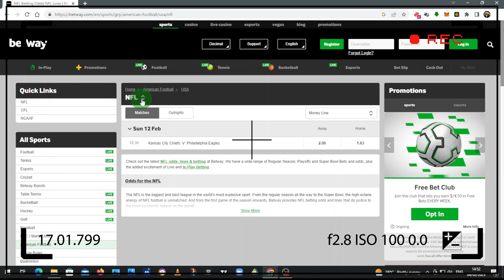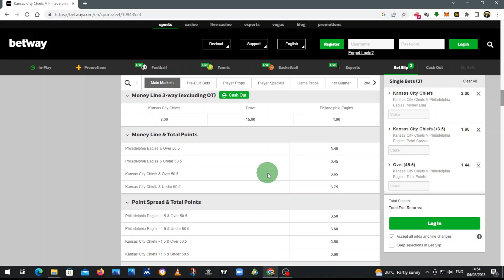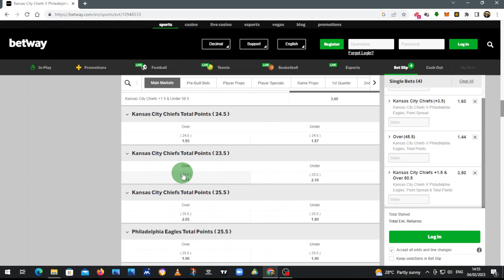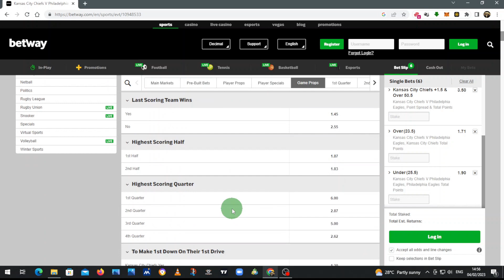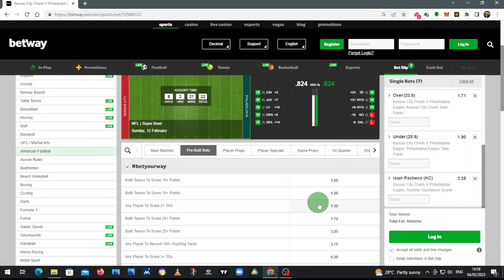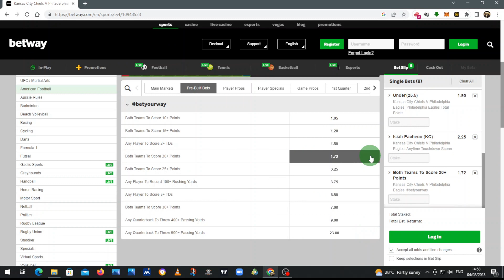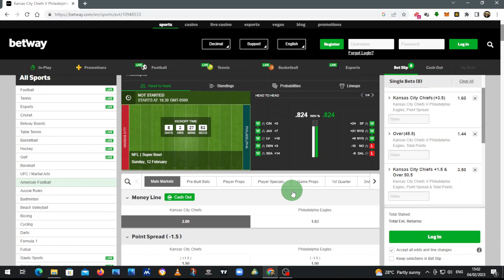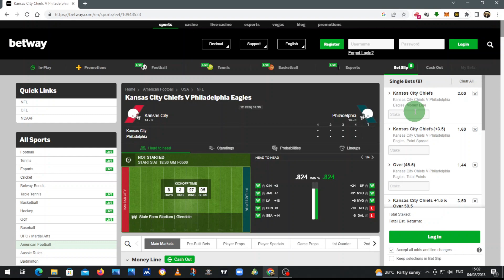SUPER BOWL 57 GAME PICKS, PREDICTIONS & BETTING TIPS | NFL 2022-23 Season | NFL ODDS 🤑🏈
In this video I will share with you my predictions, picks and tips for the upcoming NFL (National Football League) game week.

Whenever you click on these links you will be directed to specific websites where you may or may not decide to explore their offerings. In a case where you choose to do so I may benefit from receiving a commission through your purchase.